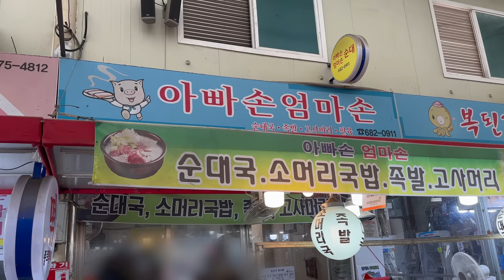다이어트 시작합니다!!! 이것까지만 먹고...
다이어트를 시작합니다.
매달 마지막 화요일에 몸무게를 인증하겠습니다.
전 달보다 안 빠져있으면 댓글로 혹독한 질타를 받겠습니다!!
열심히 해보겠습니다!!!

-아빠손엄마손 순대국
-올드페리도넛 (나이스웨더)

카메라 : iPhone 14 pro, GoPro11
마이크 : Sony ICD_TX 660, SHURE MV88+
편집 프로그램 : Final Cut Pro